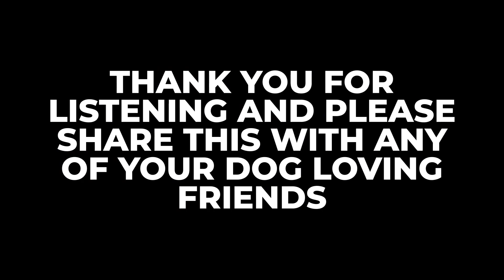The London Sanctuary | S3E06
On Episode 06 of Season 3, we speak with Connie Cannaday from The London Sanctuary.  With her extensive knowledge and experience in the fielf, she'll be sharing her insights on the challenges faced by rescue organizations and the amazing work they do to save dogs.

About The London Sanctuary

Jay Cannaday founded the London Sanctuary as a memorial to London, a female Dalmatian who was his “heart” dog, that crossed the Rainbow Bridge in 2008. TLS is an extension of work Jay had been doing for many years privately: saving the lives of dogs at risk.

What originally started as a Dalmatian rescue, TLS turned to caring for and exclusively rescuing hounds when it was apparent the need was much greater for those breeds in NE Florida. In 2010, Jay decided that it was time to seek 501(c)(3) nonprofit status as an independent rescue group instead of the more limiting method of working under other rescues’ umbrella.

Today through the help of a handful of volunteers and dedicated foster families, Jay and his wife Connie care for around 40 hounds at a time. Over half of these dogs are ready for their forever homes or are being prepped for adoption. The rest are sanctuary members and are not available for adoption due to advanced age or medical conditions.

Follow The London Sanctuary:

The London Sanctuary Website